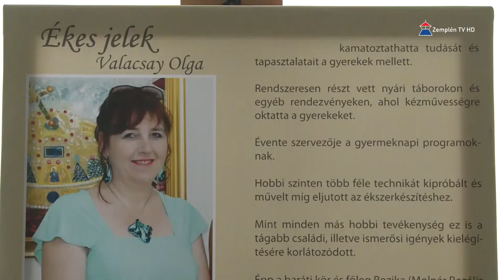Fényszilánkok és ékes jelek – kiállítás Királyhelmecen